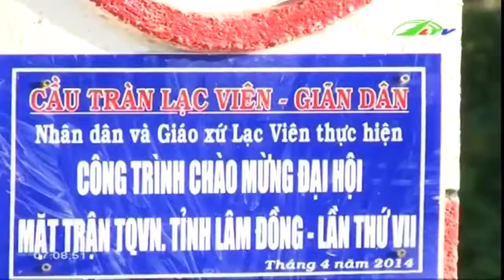Phấn Khởi Với Cây Cầu Từ Lòng Dân | An Ninh Lâm Đồng TV